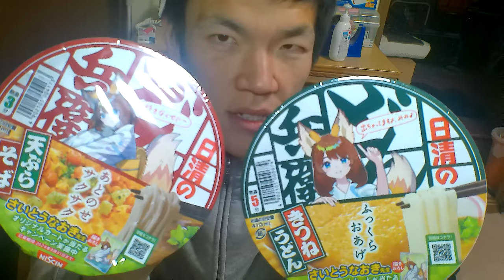最強のどん兵衛と普通のどん兵衛食べ比べてみたら～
「年越しそばにも十分いける！！」
日清どん兵衛のそばとうどんが、
最強になったら年越しや明けにも、
十分行けるとあなたは思いますか？

アマゾンほしい物リスト↓